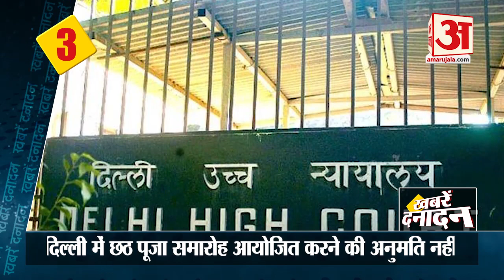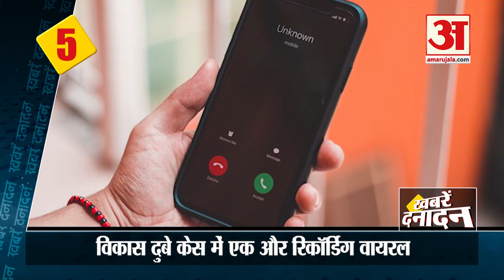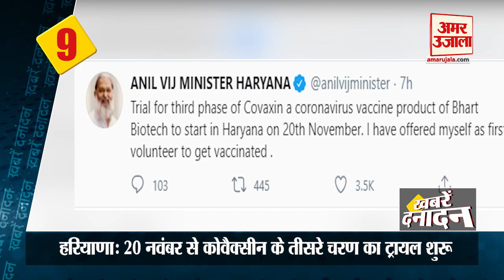Coronavirus in Delhi: अब शादियों में शामिल हो सकेंगे 50 मेहमान समेत 10 बड़ी खबरें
Delhi में बढ़ते Corona संक्रमण के चलते अब शादियों में सिर्फ 50 मेहमान ही बुलाए जा सकेंगे। पहले Delhi Government ने यह संख्या 200 तक बढ़ा दी थी। अब जब मामले तेजी से बढ़ रहे हैं तो Delhi Government ने 200 मेहमानों की जगह 50 मेहमानों को बुलाने का एक प्रस्ताव LG को भेजा था, जिस पर उनकी मंजूरी मिल गई है।